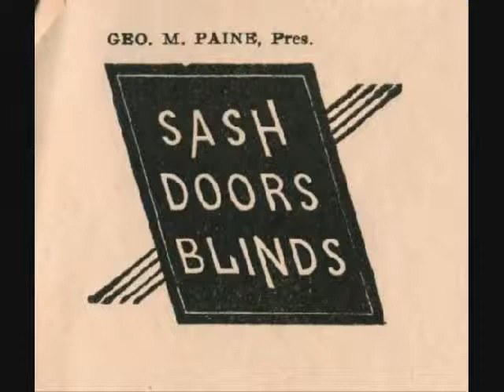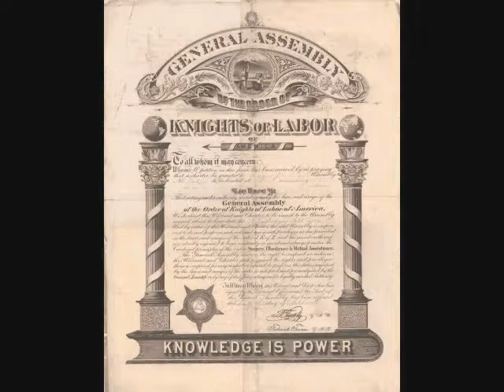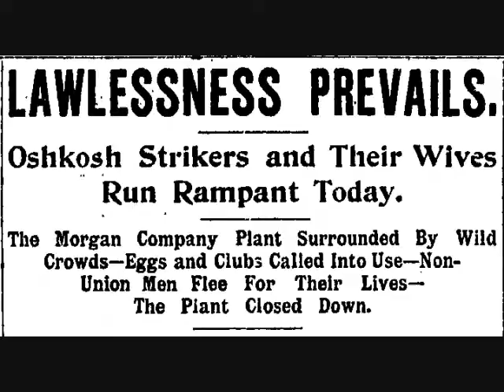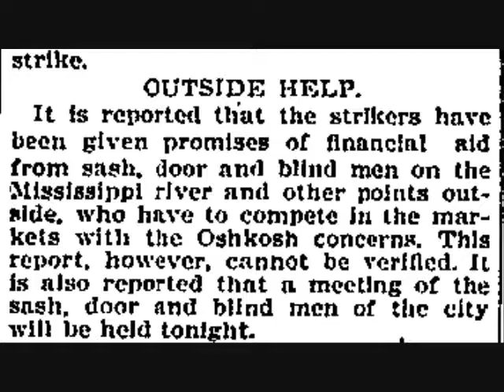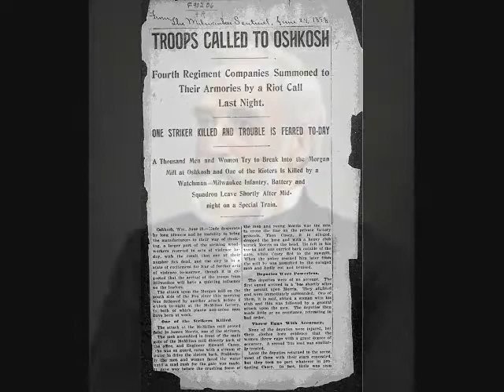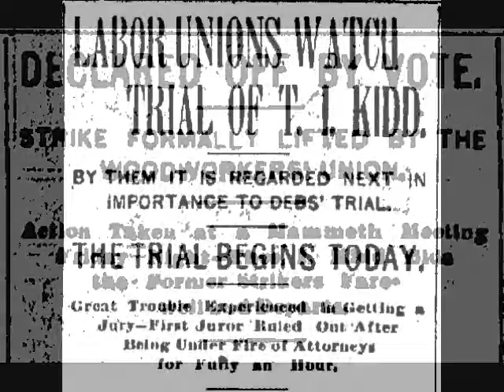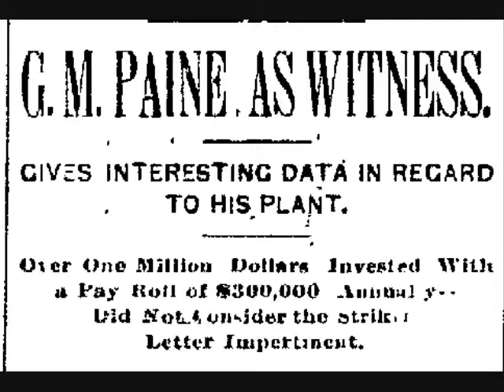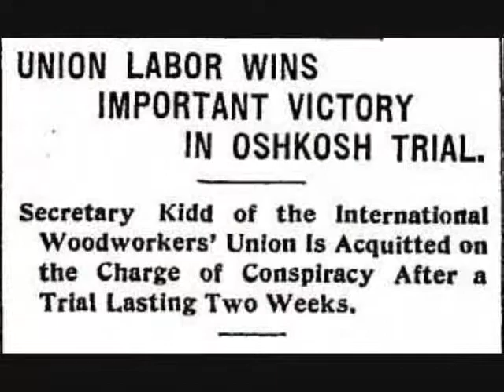The Oshkosh Woodworkers' Strike of 1898 NHD Nationals 2017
Here is a slightly updated version of my 2017 National History Day project.